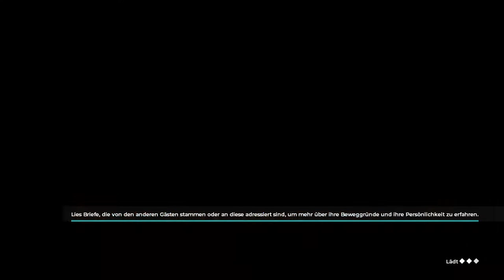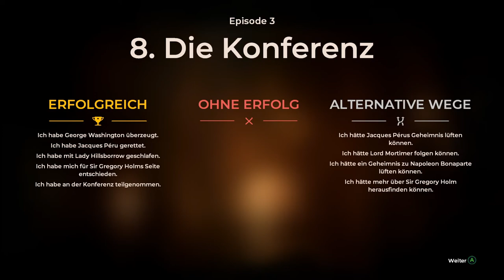The Council #14 Pikante Verhandlungen